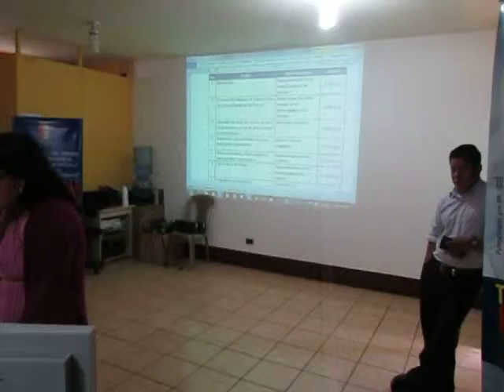Comentarios de Vilma Rabinal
Patzún, Comentarios de Vilma Rabinal en el taller sobre portales web para la publicación de la LAIP organizado por SEGEPLAN Chimaltenango